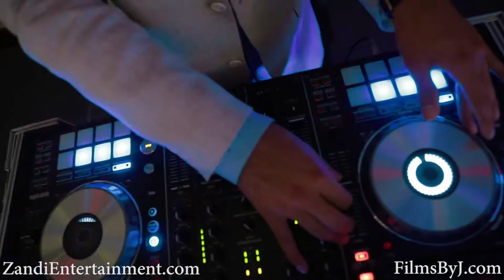Zandi Entertainment - NOVA HSUSL Spring Ball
DJ Romin of Zandi Entertainment DJing at Northern Virginia Community College Annadale for Hispanic Student Union and Student Life Annual Spring Ball. We provided the DJ Services, Gobo lighting, Uplighting, Intelligent Lighting and Photobooth.

You can learn more about our Wedding, Corporate, and Private DJ Services